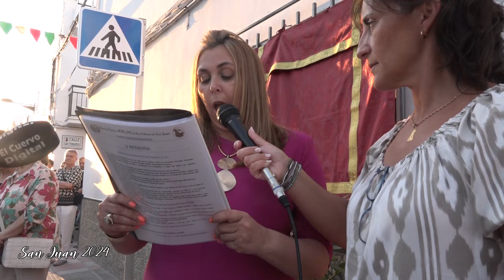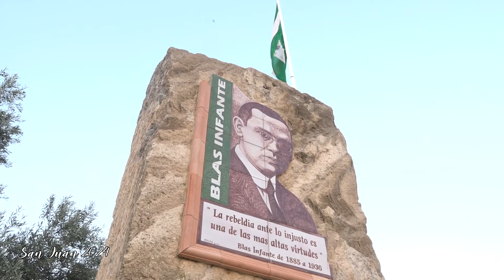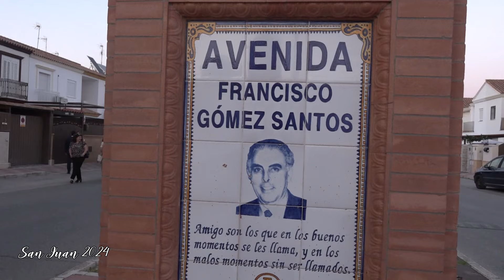PROCESIÓN SAN JUAN 2024 I TSTP (24.06.2024)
El Patrón de la localidad, San Juan Bautista, procesionó por las calles de Las Cabezas este lunes 24 de junio en un recorrido con novedades.